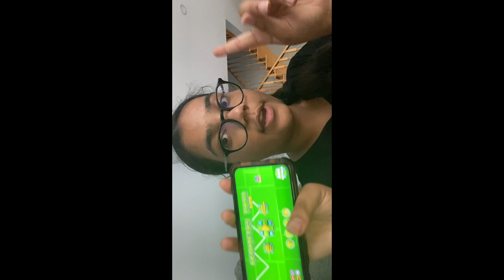A Sunday vlog/ day in my life ✨ ( Barbeque, basketball, hike)